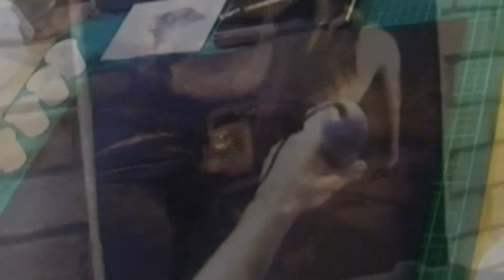Demo reel 2016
Muestra presentación de trabajos y experimentación con lejía. 2016.